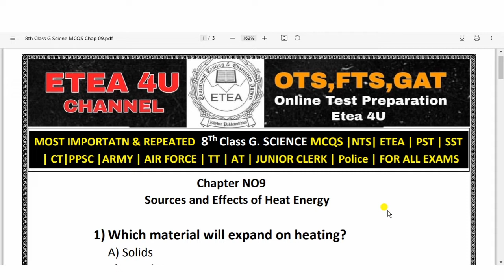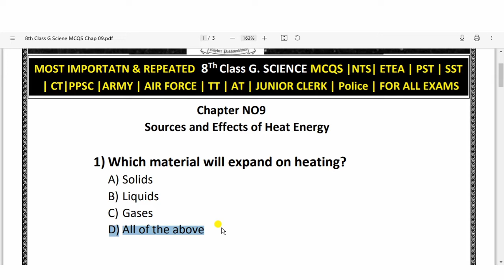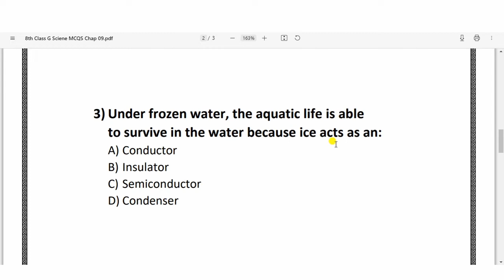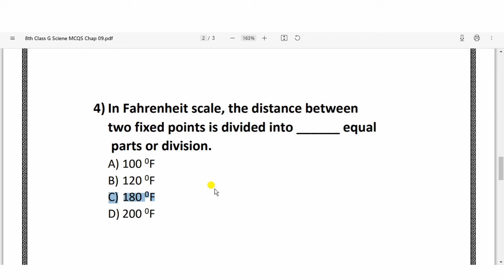General Science Class 8th MCQs | KPK Text Book General Science MCQs Class 8th: Part 09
Alla chapters MCQs General Science Class 8th MCQs |KPK Text Book General Science MCQs Class 8th eteascience Part : 09

KPK 7th Class Science MCQs of All Chapter

NEW SERIES OF SCIENCE MCQS 2022

2020 & 2021 Science most
repeated mcqs

computer science mcqs with answers for entry test pdf